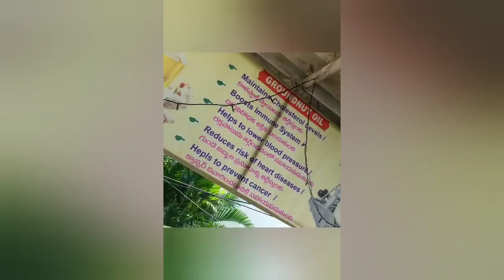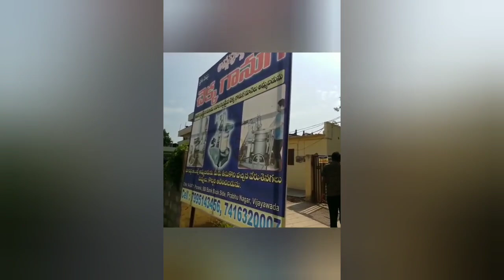ఆరోగ్యం జాగ్రత్త ||గానుగ నూనె ||చెక్కి గానుగ ||నూనె తయారీ విధానము చూద్దాము.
గానుగ నూనె ||చెక్కి గానుగ ||నూనె తయారీ విధానము చూద్దాము.